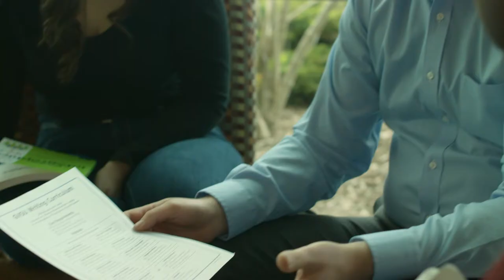GVLakerEffect - Chris Toth